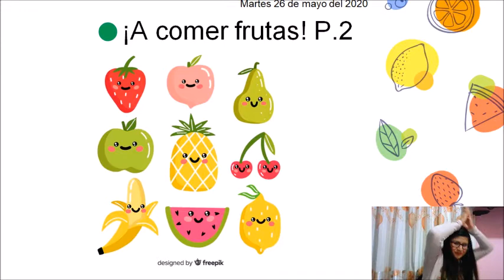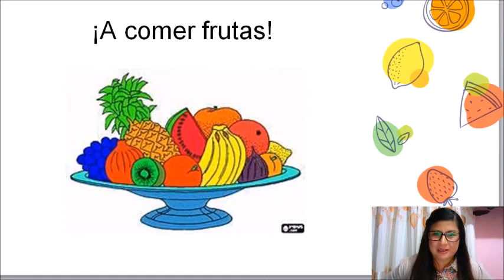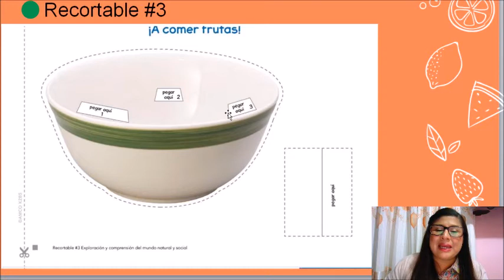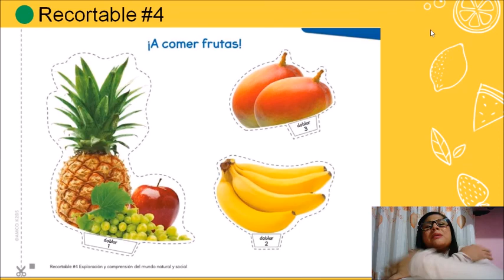CLASE DE EXPLORACIÓN DEL MUNDO 2° KÍNDER - MARTES 26 DE MAYO DEL 2020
CLASE DE EXPLORACIÓN DEL MUNDO 2° KÍNDER: ¡A comer frutas! P.2.